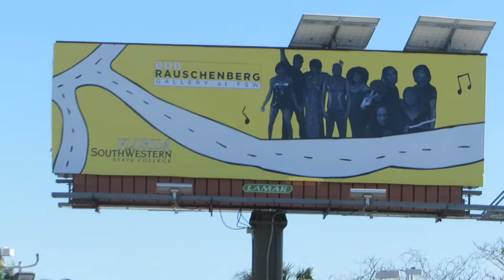Moveable Temporary Jerry Lewis Sculpture at the Kalup Linzy Billboard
for Kalup Linzy and James Franco Collaborations Bob Rauschenberg Gallery at FSW Ft Myers Florida